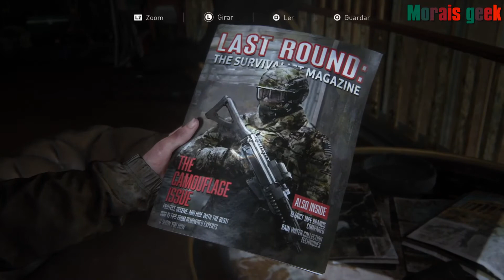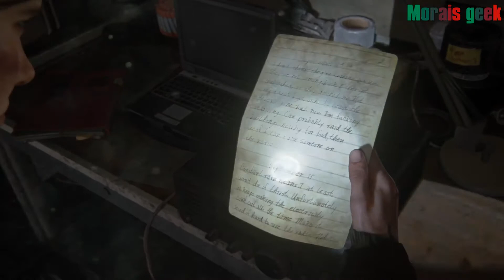The Last of Us parte 2 Capítulo #6 Morais Geek